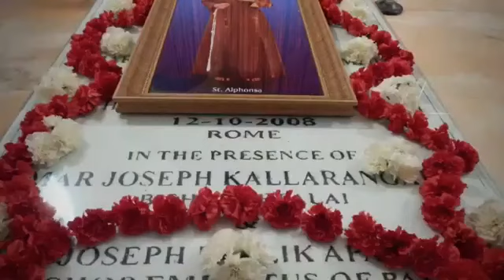Live From St. Alphonsa Shrine Bharananganam | 06:00pm - Holy Qurbana, Adoration, Rossary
Holy Quirbana - Fr. Michael Ouseparambil
Adoration - Fr. Abraham Thakadiyel